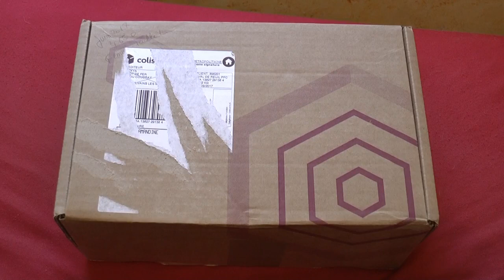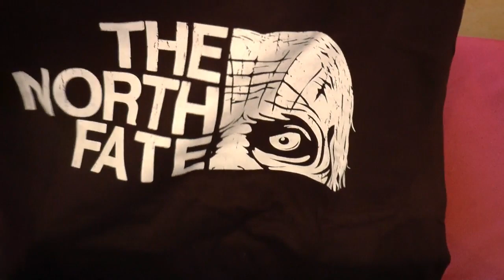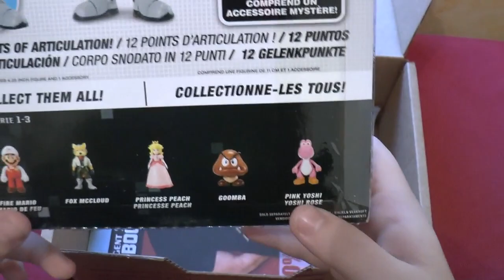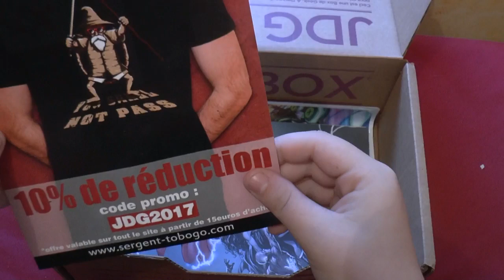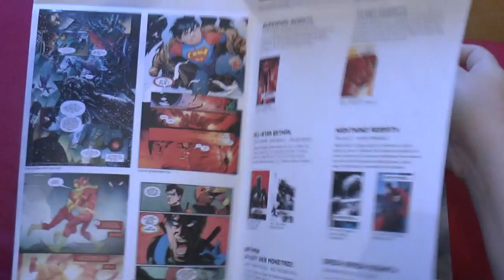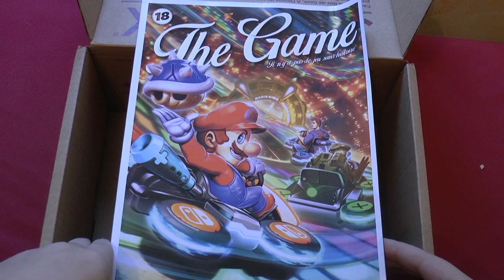JDG BOX !!! (JUIN 2017 - PARTENARIAT) BOX DE GEEK ♥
LES QUESTIONS QUI REVIENNENT SOUVENT :
Prénom : Amandine
âges : 18 ans
logiciel de capture video : camtasia studio ou Caméra panasonic
logiciel de montage : camtatsia studio, sony vegas , filmora
- Msp: XxMellowPinkuxX
- msp : x kita x
- msp : littlemellowkimiko

- skype: x-missdidoune-x